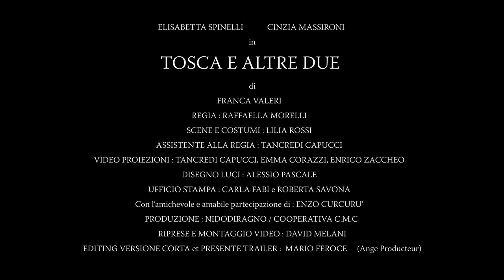TOSCA E ALTRE DUE_trailer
TOSCA E ALTRE DUE
di Franca Valeri
con Cinzia Massironi ed Elisabetta Spinelli
regia Raffaella Morelli

Come molti sanno, "Tosca" è l'opera lirica più famosa di Giacomo Puccini ma pochi conoscono la storia di "Tosca e altre due”.
Il testo nasce dalla colta e raffinata comicità di Franca Valeri, che per un momento ha immaginato ciò che accadeva nella portineria di Palazzo Farnese, dove, nel corso di una lunga notte, facevano amicizia la custode Emilia e la Iride, moglie del boia. Una coppia sui generis che spia e origlia i piani alti dell’aristocrazia, dove la vicenda di Tosca andava assumendo sempre più toni tragici. In questo scenario le due donne parteggiano accanitamente, l'una per il cattivo barone Scarpia e l'altra per la sventurata Tosca.